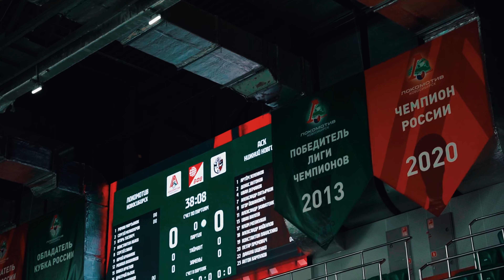MATCH DAY | Локомотив - АСК | десятый тур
Железнодорожники продолжают победную серию в чемпионате России - яркие моменты встречи с нижегородским АСК в нашем обзоре!